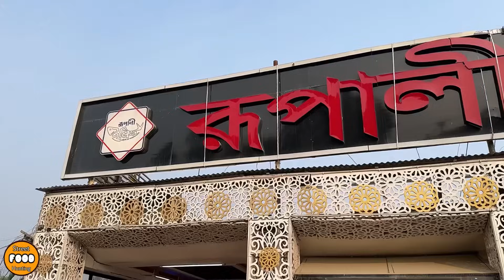Eating Lunch(Rice & Big Hilsa Fish, ilish Lej Vorta) With Friends at Mawa Ghat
Big Hilsa Fish at mawa ghat.
We took a Hilsa Fish about 900 gram Weight for 1300tk Taka, theke prepared us the whole fish with eggplant fry & ilisher lej vorta, roshun vorta, salad.
Eating Lunch(Rice & Big Hilsa Fish, Elish Lej Vorta) With Family at Mawa Ghat.
Enjoyed a Tasty lunch together.